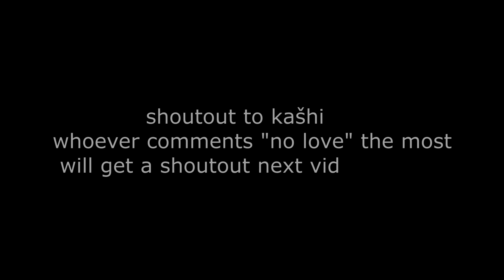No Love 💔 + Best Controller Settings For AIMBOT/Piece Control🧩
No Love 💔
No Love 💔 (Fortnite Montage)
Fredo Bang - No Love Feat. Sleepy Hallow (Official Video)

fortnite settings chapter 3 linear,